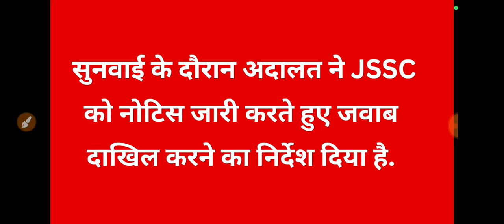JSSC CGL परीक्षा 2024 अभी नया अपडटे आया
JSSC CGL result update
Jssc CGL result notice 2024
Jssc CGL final answer key 2024
JSSC CGL exam update 2024
JSSC CGL
Jssc CGL Aaj ki news
Jssc CGL aaj tak ka update
Jssc CGL today news update
Jssc CGL 16 October 2024 update
Jssc CGL new update
Jssc CGL exam news update
Jssc result update
Jssc CGL result update 2024
Jssc news
Jssc new update
Jpsc update
Jssc update
Jssc aaj ki news
Jssc important update
Jssc latest news
Jpsc update
Jpsc exam update